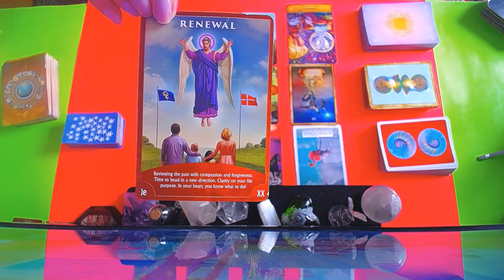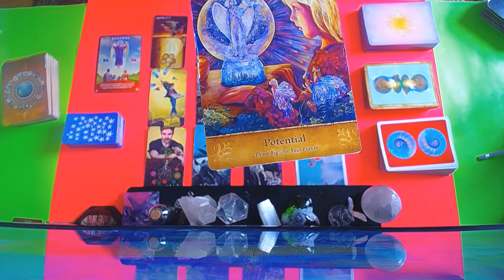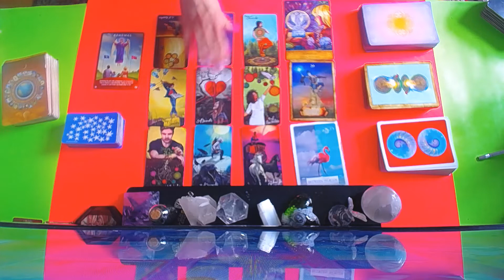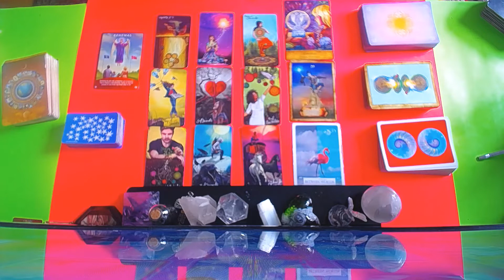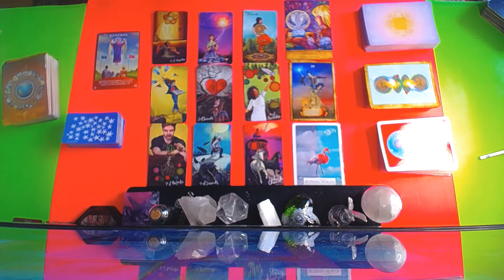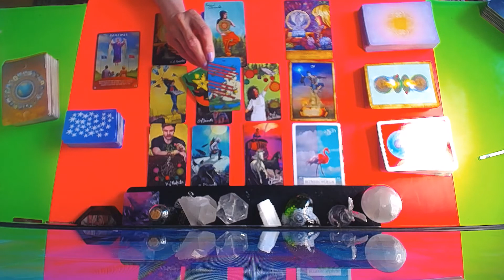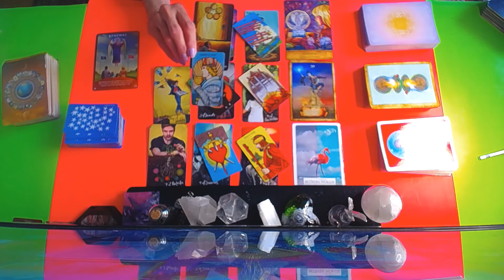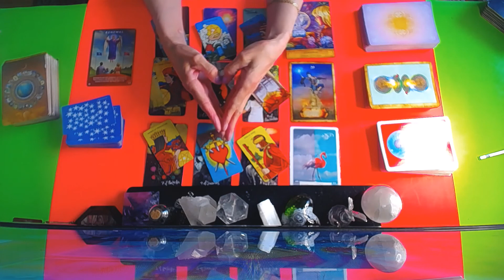AQUARIUS APR.12-18 2021* KICKING THE TRASH TO THE CURB !! HAPPINESS FOLLOWS !!